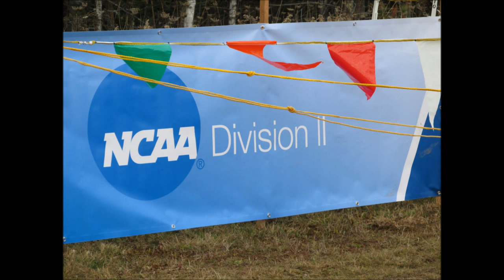LeMoyne Women's Cross Country 2014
Slide show of the Le Moyne College Women's Cross Country season - fall 2014